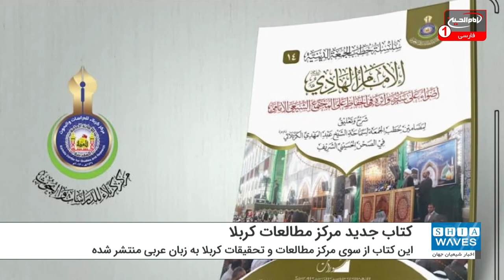بررسی نقش امام هادی علیه السلام در حفظ جامعه شیعه در کتاب علمی مرکز مطالعات کربلا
مرکز مطالعات و تحقیقات کربلا کتابی تحت عنوان «امام هادی علیه السلام و نقش ایشان در حفظ جامعه شیعی» را چاپ و منتشر کرد.
این مرکز که وابسته به آستان مقدس حسینی است، این کتاب تخصصی را با عنوان «الإمام الهادي علیه السلام، أضواء على سيرته ودوره في الحفاظ على المجتمع الشيعي الإمامي» به زبان عربی منتشر کرده است.
فصل‌های این کتاب توسط واحد خطبه های نماز جمعه در این مرکز تهیه و جمع آوری شده که شامل شرح مضامین خطبه های جمعه ایراد شده توسط شیخ عبدالمهدی کربلایی، متولی شرعی آستان مقدس حسینی در حرم امام حسین علیه السلام است.
این کتاب جدید به تلاش های آموزشی و سازمان دهی شده امام هادی علیه السلام در زمان امامت آن حضرت می پردازد؛ که شرح مفصل آن از طریق خطبه ایراد شده توسط شیخ عبدالمهدی کربلایی انجام شده است.
واحد خطبه های نماز جمعه اعلام کرده که در این مرکز آنچه برای تحقیقات علمی و شرح جملات و توضیح پیچیدگی های آنها لازم بوده، انجام شده است. همچنین منابع اطلاعاتی آیات و احادیث و روایات لازم را استخراج نموده و در کتاب آورده اند.
این کار از مرکز مطالعات و تحقیقات کربلا در حرم مطهر امام حسین علیه السلام خواسته شد و این مرکز خطبه های دینی جمعه را مورد مطالعه قرار داد تا سری جدیدی از سلسله خطبه های دینی را در این کتاب علمی گردهم آورد.